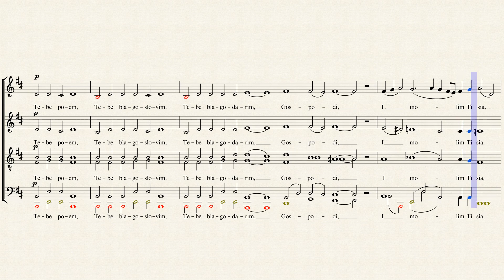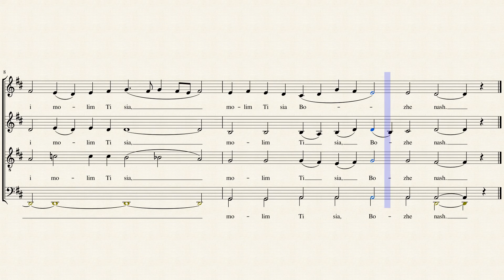Tebe poem - Tsjesnokov Chesnokov op27, 6